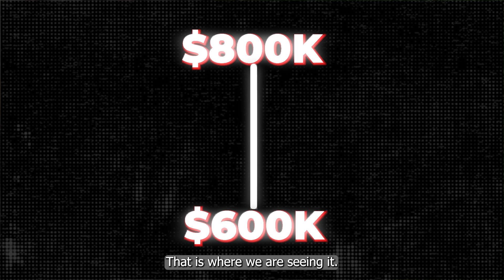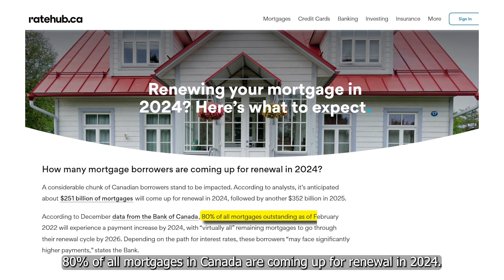Back with a Bang: Bidding Wars Reignite in Hamilton's Real Estate Scene!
This week we are talking about bidding wars and if they are making a come back in today's market!

OR

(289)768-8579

The opinions expressed herein are solely that of Justin Little, not Remax or the RAHB or TREBB and should not be misconstrued as advice or the basis of an agency relationship whatsoever. Please consult your professional advisor prior to taking action on any decisions relating to the matters discussed in these videos. This communication is not intended to cause or induce breach of an existing agency agreement.